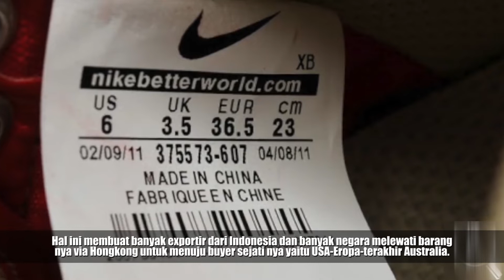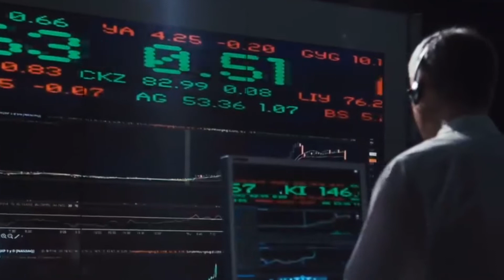IMBAS USA VS CHINA JADIKAN BATAM NEW HONG KONG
Melihat panasnya perang dagang antara Amerika dan RRT yang 'roman-roman' nya akan jadi perang beneran membuat saya berfikir, Indonesia harus gimana? apa langkah yang kira-kira bisa kita lakukan biar ngga rugi-rugi amat? karena miring ke salah satu pihak justru akan merugikan Indonesia. Mau ikut-ikutan perang? kita mau belain siapa dan atas dasar apa? Maka menurut saya cara paling tepat adalah nyalip di tikungan mumpung dua polisi dunia lagi pada ribut kendiri sama urusanya masing-masing. Bikin Indonesia jadi negara yang kuat di bidang militer emang ga gampang, tapi kalau mau ikut-ikutan ikut andil di bidang perdagangan, biar kita engga jadi konsumen Tiongkok terus, bisa lah, cincai lah. Apalagi Indonesia tempat kapal-kapal dagang sliwar sliwer tiap hari dan punya pulau istimewa yang bisa jadi the New Hongkong: Batam.